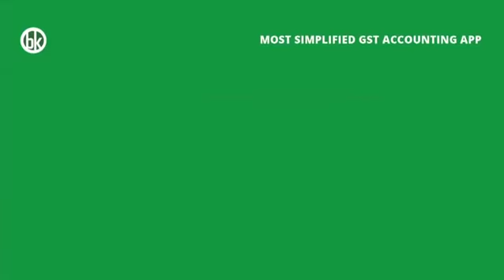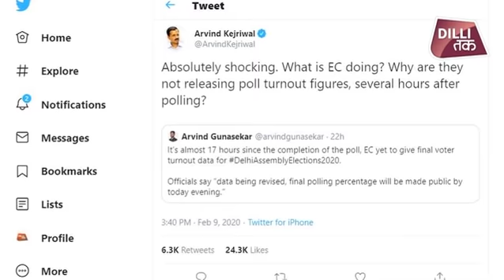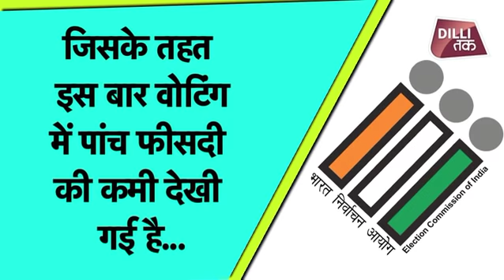क्या AAP के कारण फंस रहा है Election Commission? Dilli Tak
delhi election,
delhi assembly election,
election 2020,
delhi election news,
delhi breaking news,
delhi election breaking,
manish sisodia,
अरविंद केजरीवाल,
दिल्ली चुनाव,
AAP Candidates list,
election news live,
दिल्ली विधानसभा चुनाव,
विधानसभा चुनाव दिल्ली,
चुनाव 2020,
आप कैंडिडेट लिस्ट,
aap candiates lists,